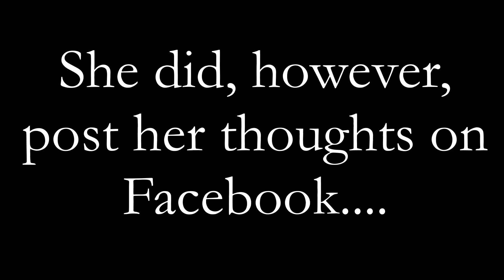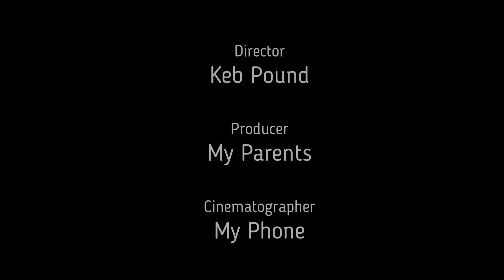Drive-Thru Reviews with Keb: Dairy Queen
The Wife wants a Blizzard. I go get her a Blizzard.